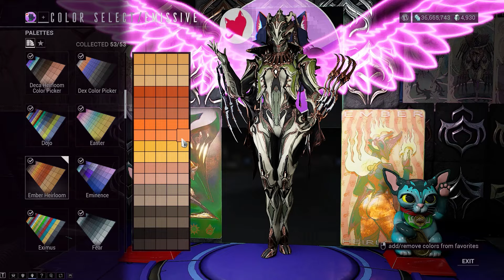Warframe | Fashion Frame | Garuda Prime : Talons of the Dawn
Hello there, ✨Fashionable Tenno✨ This channel is about Warframe Fashion Frame.
And also THX for watching our videos ! 😍😍 Hope you guys like our work on making frames looks good in our style.

GLYPH CODE : BLUEBERRYCAT